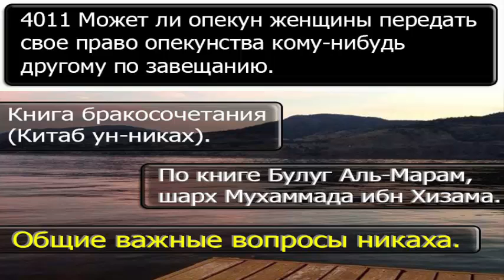4011 Может ли опекун женщины передать свое право опекунства кому нибудь другому по завещанию